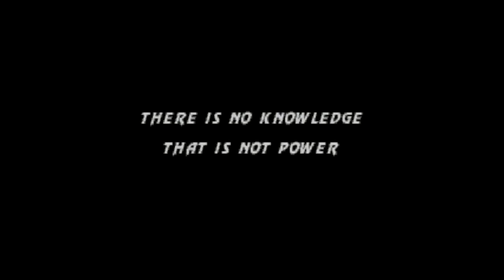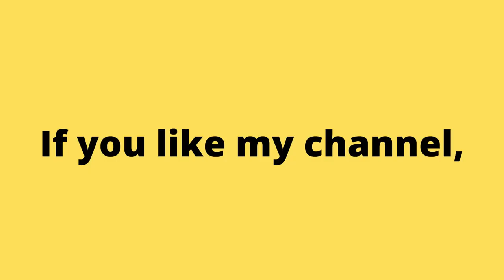Grandpa playing 1996 Ultimate Mortal Kombat 3 Arcade Game. No Commentary Gameplay. | Piso games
Аркадные игры
街机游戏
아케이드 게임
आर्केड खेल
ਆਰਕੇਡ ਗੇਮਾਂ